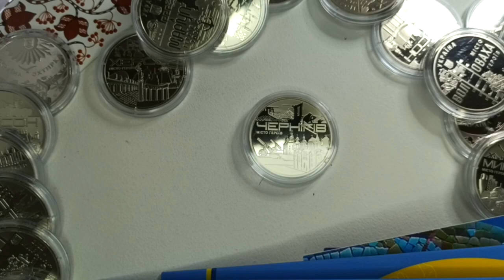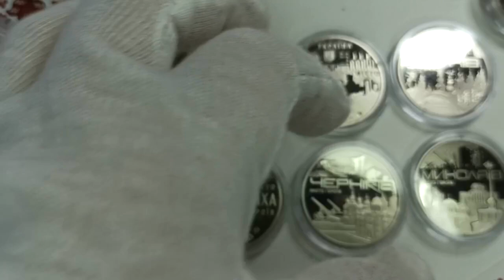Огляд медалі "Місто героїв - Чернігів"